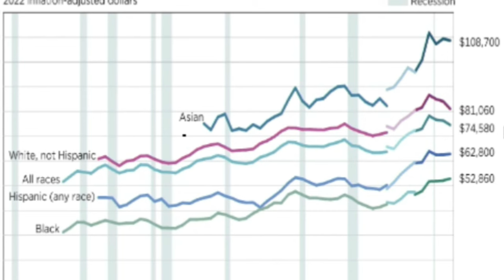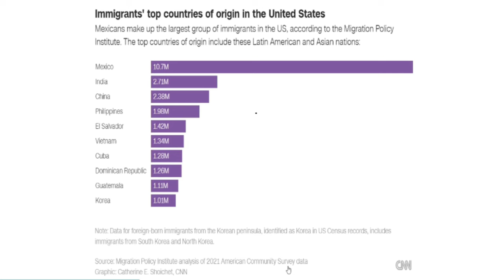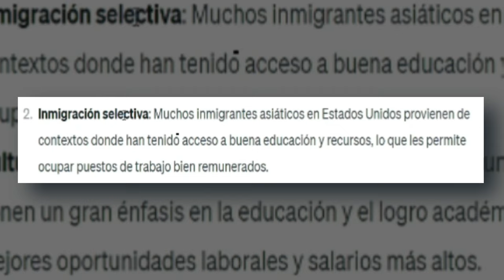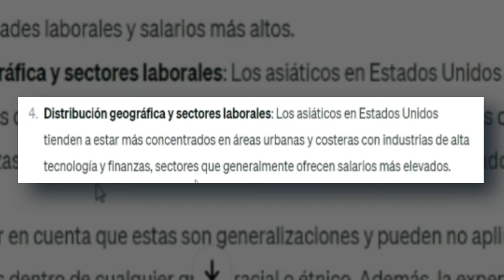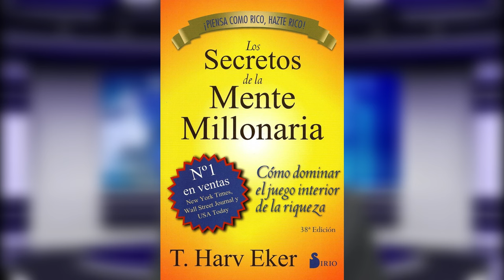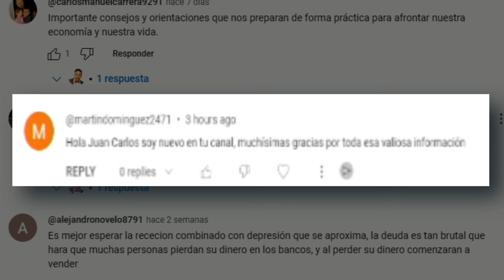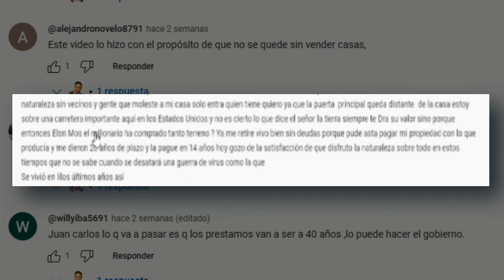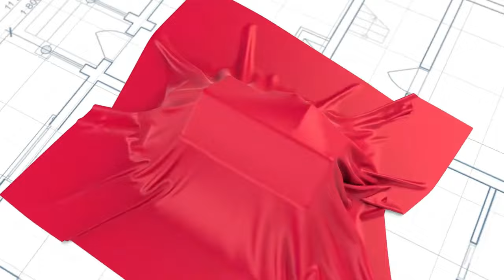¿Sabes por qué los asiáticos poseen más casas y ganan mucho más salario que los hispanos en EE.UU?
¡Bienvenidos a nuestro canal! En este fascinante video, exploraremos las razones detrás del impresionante éxito financiero y la propiedad de viviendas de la comunidad asiática en Estados Unidos en comparación con la comunidad hispana.

🏠 ¿Sabías que los asiáticos tienen una tasa de propiedad de viviendas significativamente mayor? ¿Y por qué sus salarios tienden a ser más altos en comparación con la comunidad hispana? Te invitamos a explorar las diferencias culturales, educativas y económicas que han contribuido a este fenómeno.

📈 Aprenderemos sobre las estrategias financieras, la educación y la mentalidad empresarial que han permitido a la comunidad asiática prosperar en la tierra de las oportunidades. Descubre cómo estas lecciones pueden aplicarse a tu vida y aspiraciones profesionales.

¡No te pierdas este análisis revelador! Dale play ahora y únete a la conversación. ¿Cuál crees que es la clave del éxito asiático en Estados Unidos?